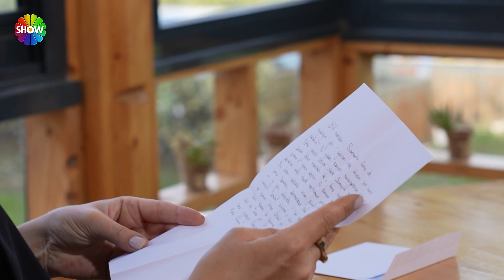Tanımadığı adamdan yardım mektupları alıyor! | Bir Şansım Olsa 227. Bölüm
Bir Şansım Olsa 227. Bölümünde; bir genç kızın tanımadığı birinden aldığı mektuplarla hayatının nasıl değiştiğine tanık olacaksınız. Devlet yurdunda büyüyen Elif’in hayatı bir gün tanımadığı birinden mektup almaya başlamasıyla değişmiştir. Aldığı son mektupta yazan kasaya ulaşan Elif, yüklü miktarda bir parayla karşılaşmıştır. Elif, Bir Şansım Olsa’da hem eğitimine hem kişisel gelişimine büyük katkı sağlayan bu kişiyi bulmak isteyecek.
Mektupları yazan Tayfun Bey’in hikayesi ve Elif’in yaşadıkları izleyicileri ekran başına kilitleyecek.